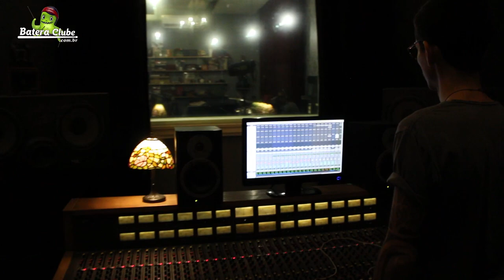Batera Clube Apresenta Jean Dollabela e Raphael Miranda (Ego Kill Talent)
Participação Especial: Jean Dolabella e Raphael Miranda

Setup
Pearl Masters Maple Complete MCT
Satin Natural Burst Finish
14x14" e 16x16", 22x18" e caixa 14x6,5" Reference
Cymbals Zildjian K Sweet Series Hihat 16", Crash 19" e 20", Ride 23"

Direção e Edição: Victor Blanco
Filmagem: Matheus Calchi e Victor Blanco,
Produção: Jean Dolabella, Family Mob Staff, Matheus Calchi e Victor Blanco
Áudio e Gravação: Family Mob Studio
Núcleo: Ricardo Goedert

Vídeo realizado no Family Mob Studio em São Paulo no ano de 2018.

Agradecimento Especial: Zildjian Cymbals (Pride Music), Pearl Drums (PBR Pearl do Brasil) e Family Mob Studio.

Twitter.com/BateraClube1